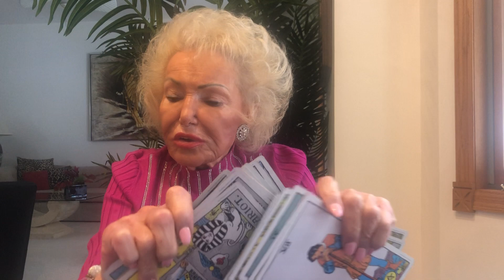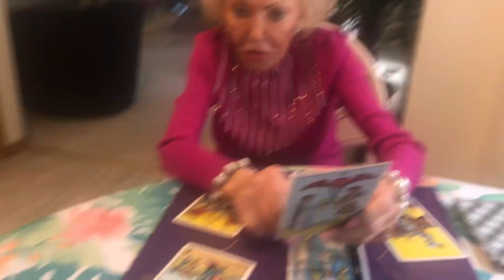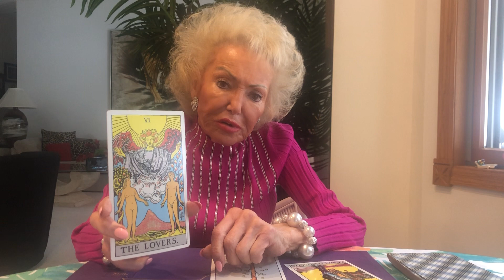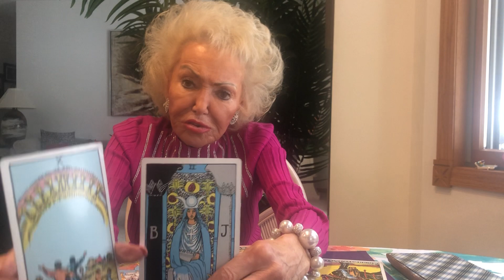Gemini Horoscope for December 2022